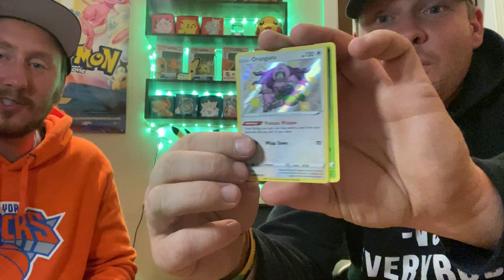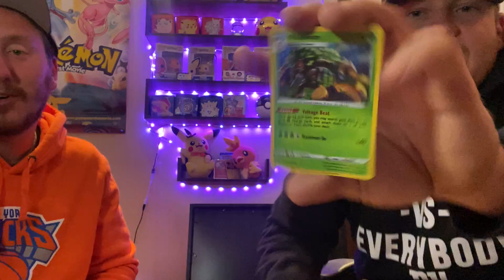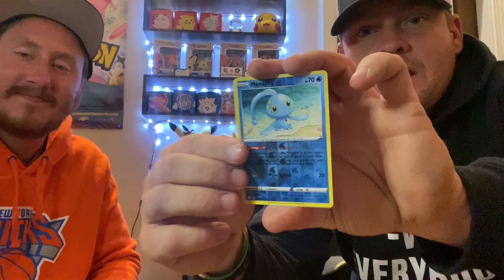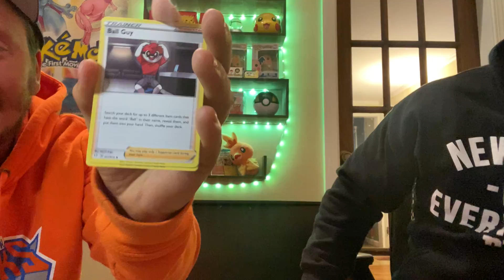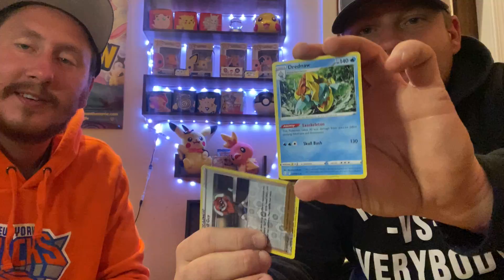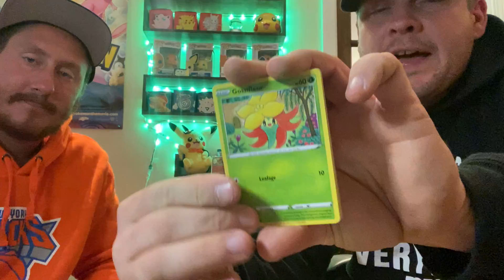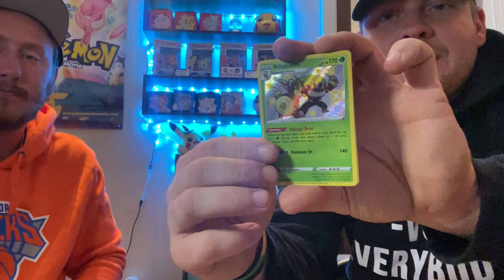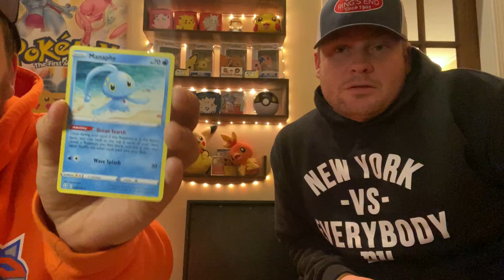Shiny fates 🔥 pokemon opening